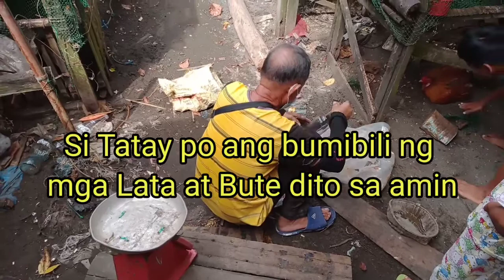Nag Hahanap ako ng Lata para ibinta ko Kay Tatay | Buhay Probinsya